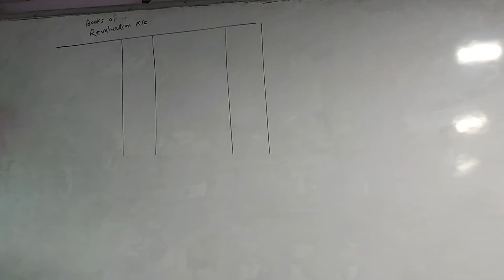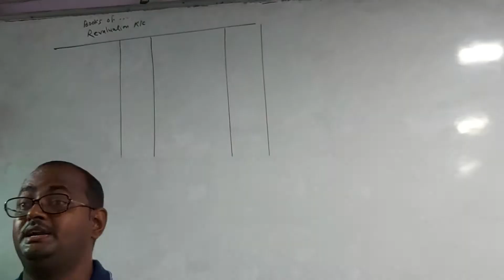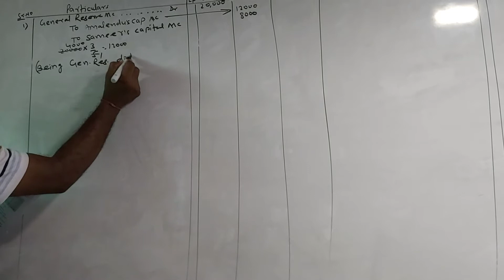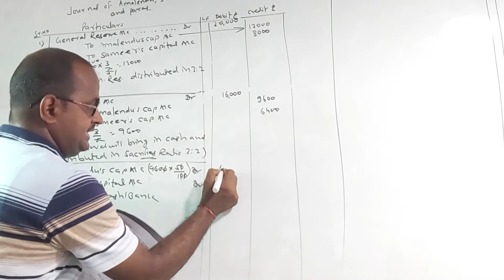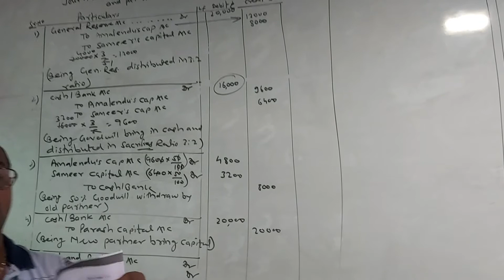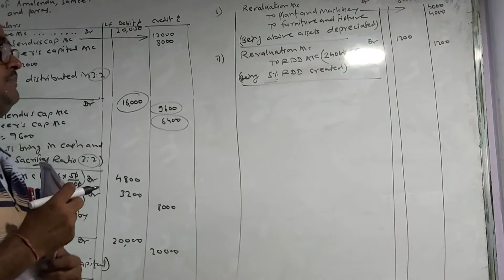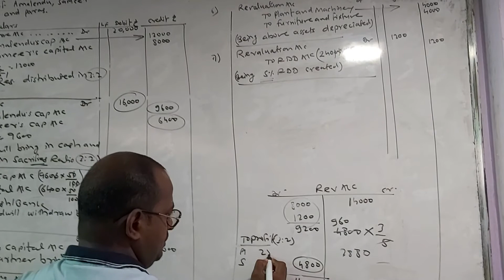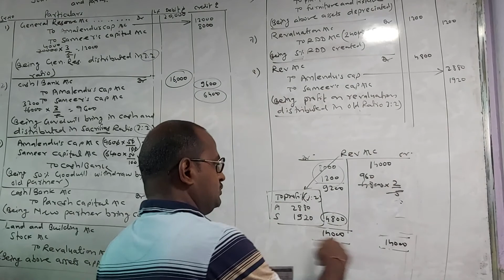2nd question on page no.161admission of partner ,journal entries.